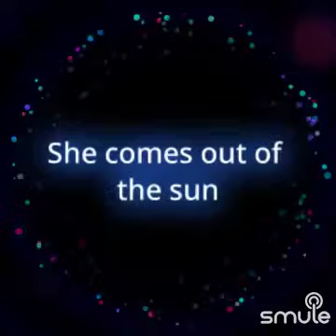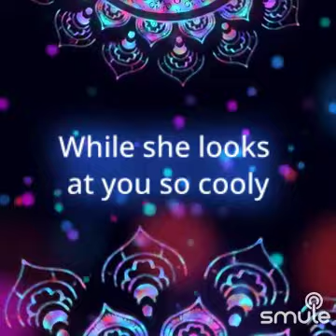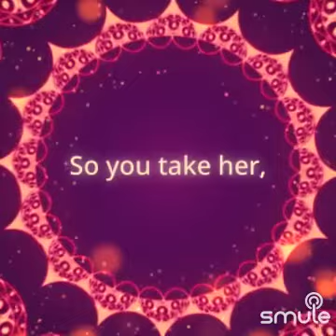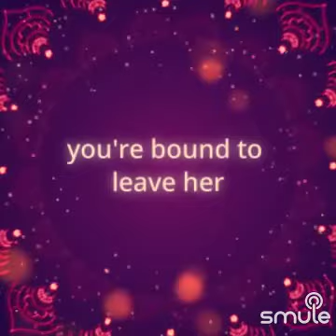The Year of The Cat by Al Stewart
Cover performed by Sandra Gaal Hayman